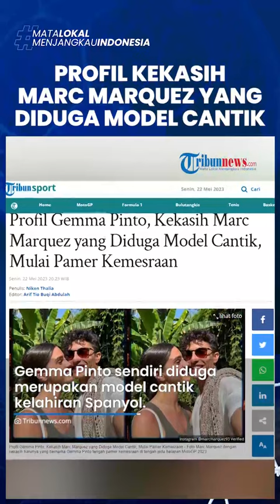Profil Gemma Pinto, Kekasih Marc Marquez yang Diduga Model Cantik, Mulai Pamer Kemesraan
TRIBUN-VIDEO.COM - Di tengah jeda MotoGP 2023 setelah seri kelima MotoGP Prancis 2023 rampung, GP Mania digemparkan dengan kabar baik dari seorang Marc Marquez.

Marc Marquez secara terang-terangan sudah mulai pamer kemesraan bersama kekasih barunya bernama Gemma Pinto.

Gemma Pinto sendiri diduga merupakan model cantik kelahiran Spanyol dan diketahui sudah berteman dengan istri Aleix Espargaro.

Simak berikut ini profil Gemma Pinto yang jadi perbincangan oleh GP Mania.

Profil Gemma Pinto

Gemma Pinto merupakan dara cantik asal Spanyol yang saat ini berprofesi sebagai Brand dan PR Manager di sebuah perusahaan kosmetik bernama Kream sebagaimana dikutip dari eldesmarque.

Merujuk pada profil Linkedin milik Gemma Pinto, dia lulus dari Universitas Ramon Llull Barcelona jurusan periklanan pada tahun 2019.

Perempuan berusia 26 tahun ini juga dikenal sebagai influencer di instagramnya sejak tahun 2016 lalu.

Baru pada tahun 2022 lalu, dia mulai bekerja sebagai Brand dan PR Manager di Kream.

Artikel ini telah tayang di Tribunnews.com dengan judul Profil Gemma Pinto, Kekasih Marc Marquez yang Diduga Model Cantik, Mulai Pamer Kemesraan,